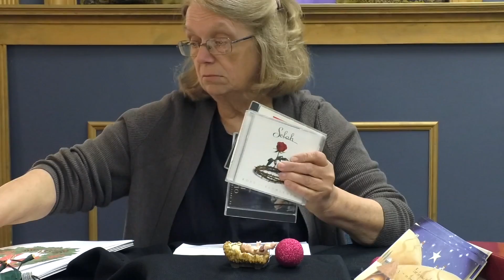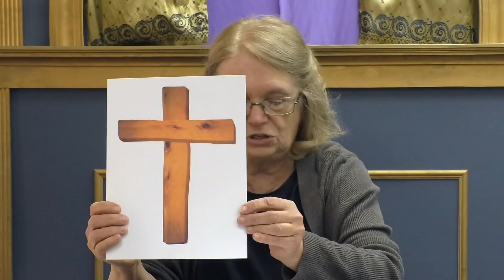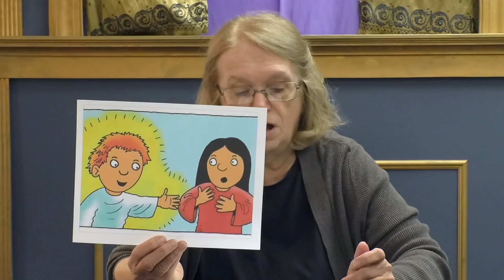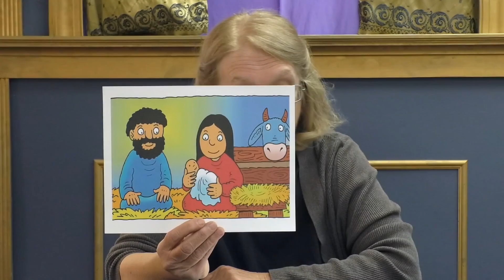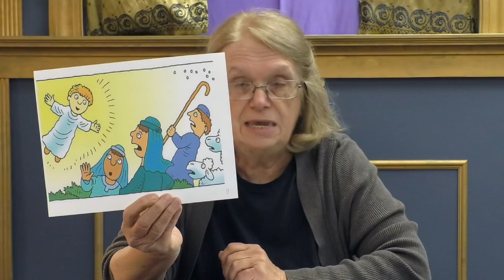The Love of Advent